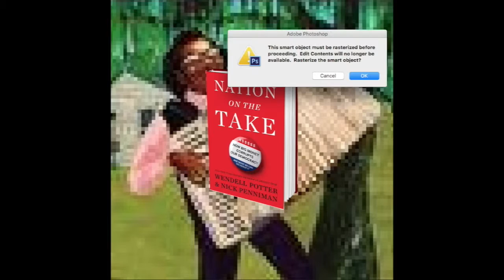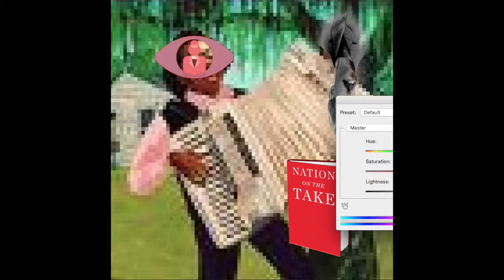Public England Hijab Sounder